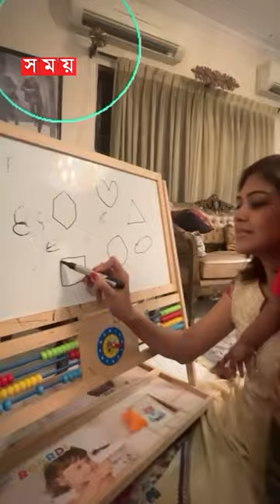একজন মা পিয়া জান্নাতুল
Somoy TV: t.ly/Se1z
Somoy TV Bulletin: t.ly/iqIq
Somoy Entertainment: t.ly/3dWC
Somoy Sports: t.ly/iASp
SOMOY TV ISLAMIC: t.ly/zU6a

Somoynews.tv: t.ly/Y7ab
খেলার সময়: t.ly/xJ5H
সময়ের গল্প: t.ly/EW3M
এ সময়ের বাণিজ্য : t.ly/m3ir

Groups:
Somoy TV (Official)✅: t.ly/ajiO
Somoy Entertainment✅: t.ly/8CLh
Somoy Business✅: t.ly/4xaJ